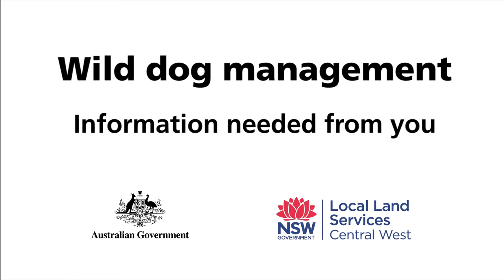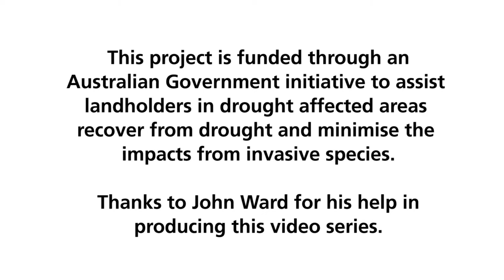Wild dog management - information needed from you